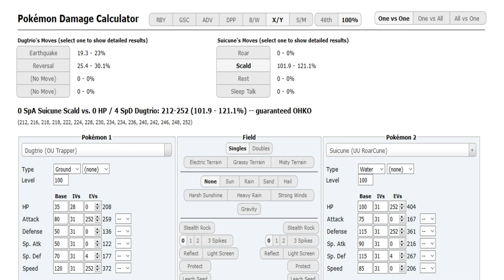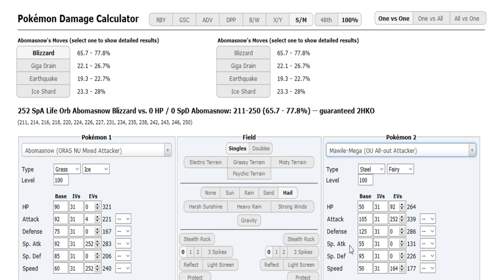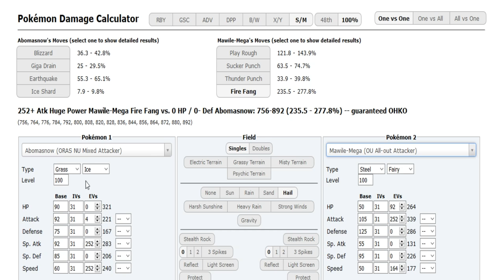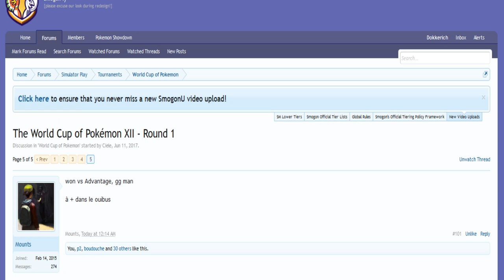World Cup of Pokémon XII-Round 1:ABR vs Analytic (Sun&Moon OU) w/Dokkerich and Sorry